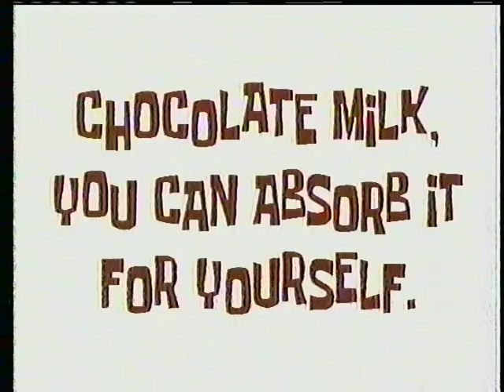LOST MEDIA - SpongeBob Got Milk Commercial (ORIGINAL)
READ PLEASE:
This is a full preserved copy of this commercial. There's another copy of the commercial that I recorded with my phone's camera that seems to have been spread around by other users through discord. But this is from the original source and I am the only owner of this tape.

If anyone needs video proof I can show that.

Here is the SpongeBob Got Milk Commercial in the highest quality possible. The original recording comes from a tape I got in a VHS lot!